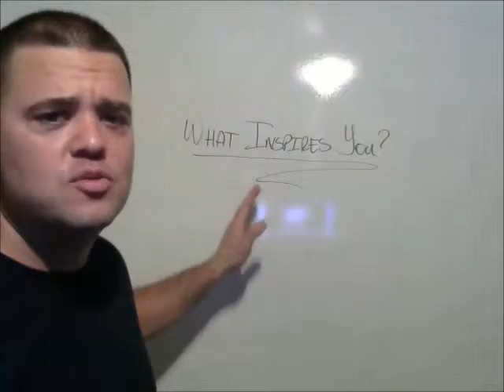What Inspires You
Find what inspires you to do the things that make you Happy. Take that emotion and energy, and use it to achieve the Success and Freedom that you have always Dreamed about!